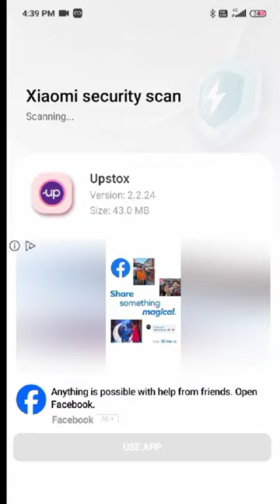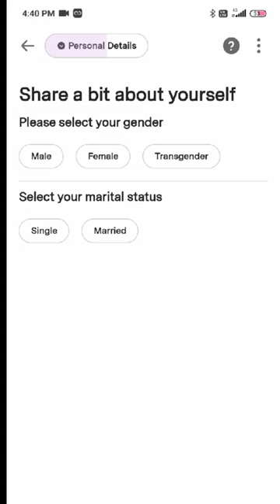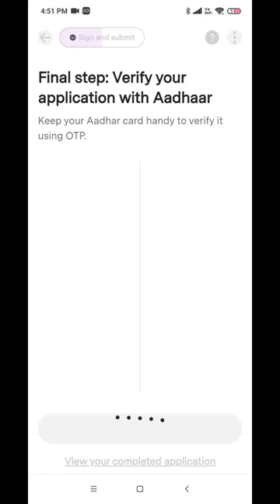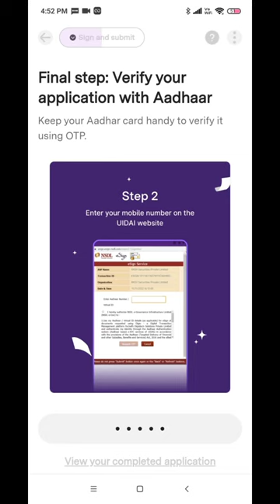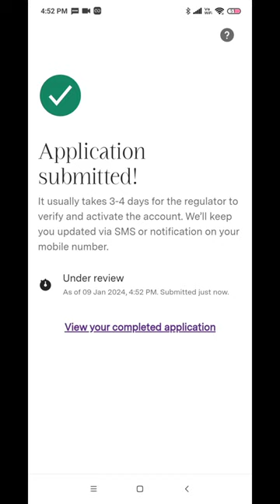online earning per reffer 200 only sighnup karne par.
आप भी अगर online earning करना चाहते हो तो मेरे whathsp number 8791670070 पर massage kare, or घर बैठे आप महीने का 20000rs से 30000rs तक कमा सकते है। कोई भी परेशानी अगर आती है तो मुझे whatshap पर message कर सकते हो।

Opening an Upstox account is easy-peasy. All you need is your PAN + Aadhaar. You can sign-up online using my link within the next 7 days

🛒 Upstox makes investing fun and it feels just like online shopping!

💸 With special filters + smartlists they make the search for the right investment simple

💰 They’ve got SIP modes for both Mutual Funds & Stocks

📰 They’re easy to understand with news, research & insights on all investments

📈 And have a separate app for traders with TradingView, GTT orders, Option Chain

*P.S. Sign up with a number not registered with Upstox before. Can’t wait to welcome you to the Upstox fam👋!*